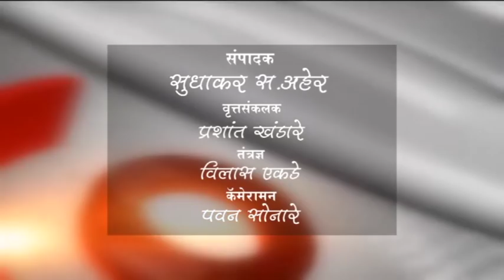बुलडाणा-EPS ९५ कर्मचारी यांनी मुंडन करुन केला निषेध